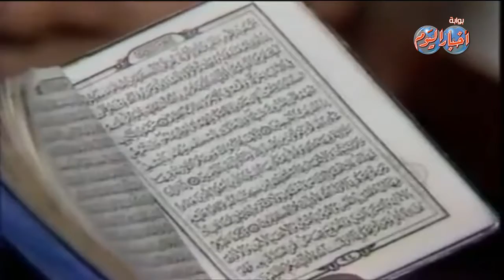الشيخ الشعراوي تفسير سورة المائدة الايه 51 54